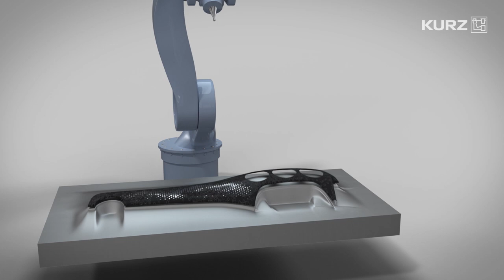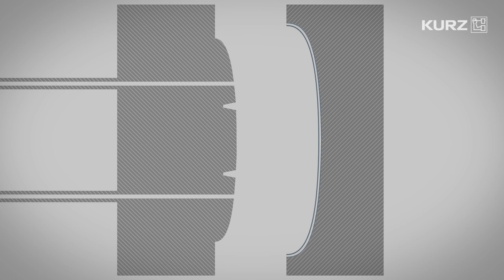Print Mold Design (PMD)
PMD (Print Mold Design) is a further development of Insert Molding. In this unique process, individually manufactured, partly complex designs are applied to high-grade molded components by Insert Molding.
Thanks to a decorative film up to 1 mm thick and screen printing on both sides, a wide range of design options are possible which cannot be realized with any other process. In this sheet-fed process, strong 3D effects, matt-gloss surfaces, backlighting and haptic effects are possible.

Discover more solutions for efficient plastic decoration on our YouTube channel